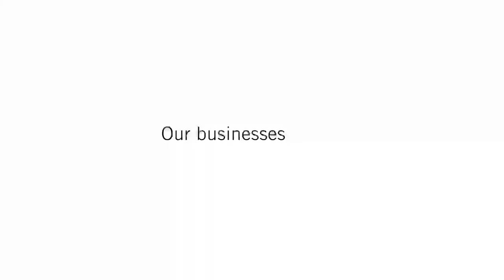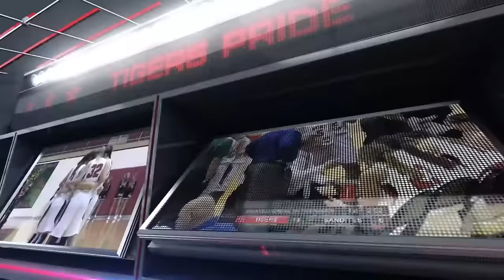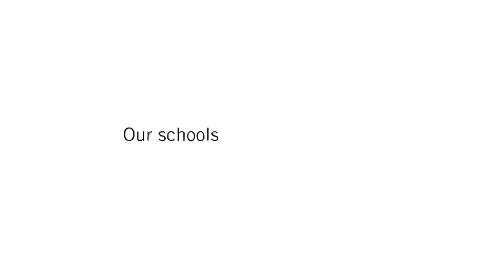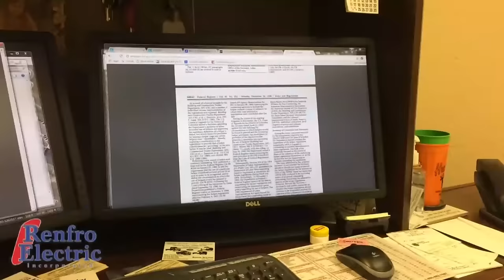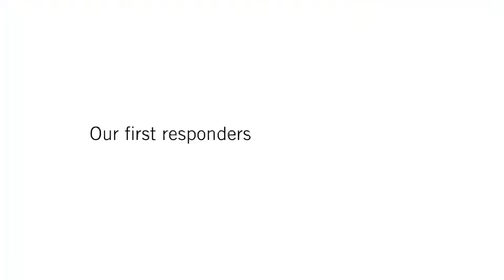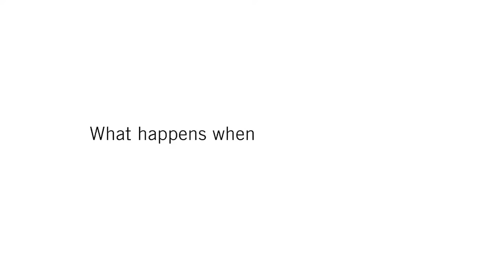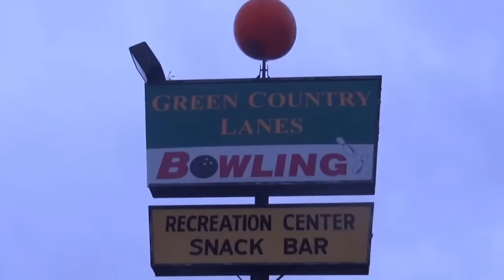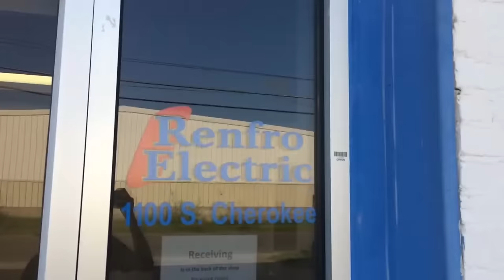Fort Gibson 2023-24 Basketball | Ada vs Fort Gibson | 2:30(G) & 4:00(B) | January 27, 2024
Fort Gibson TigerVision | Fort Gibson Public Schools
TigerVision - Powered by Fort Gibson Students